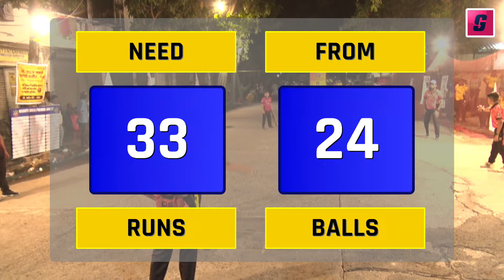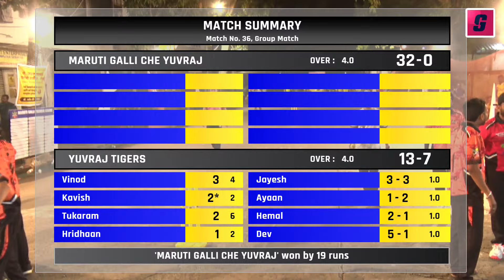Match No. 36 | Yuvraj Tigers vs MARUTI GALLI CHE YUVRAJ